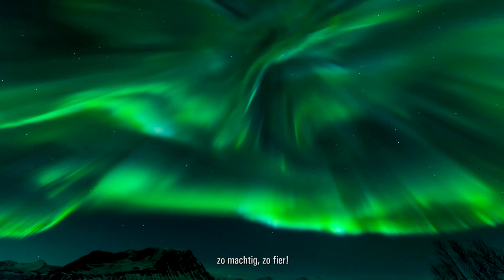Northern Lights - muziek: Ēriks Ešenvalds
Letland 1977

Tekst: Lets volkliedje, Charles Francis Hall, Fridtjof Nansen
Engelse tekst, Nederlands ondertiteld

Bienen Contemporary Vocal  Ensemble o.l.v. Donald Nelly
tenorsolo: Ryan Townsend Strand

Uitvoering: 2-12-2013, Pick-Staiger Concert Hall,
Northwestern Universty, Evanston Israël

Beelden van buiten de concertzaal later toegevoegd van internet.